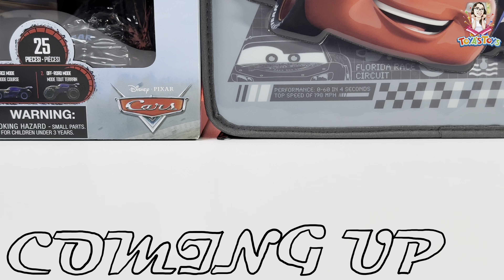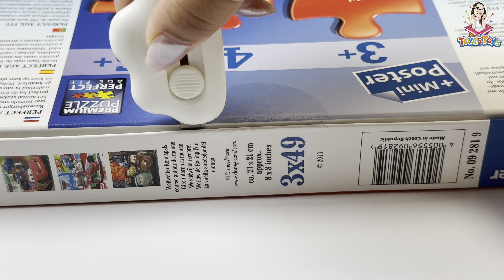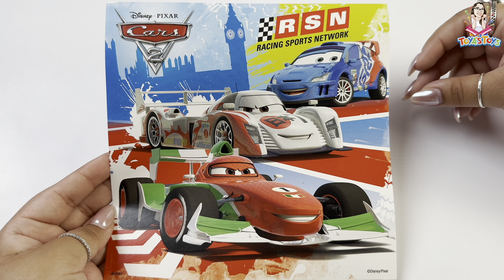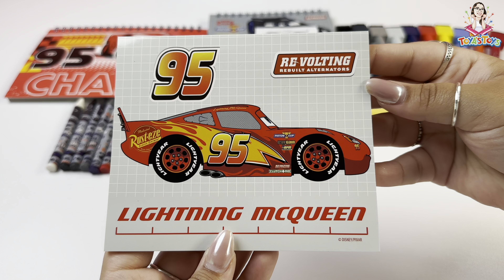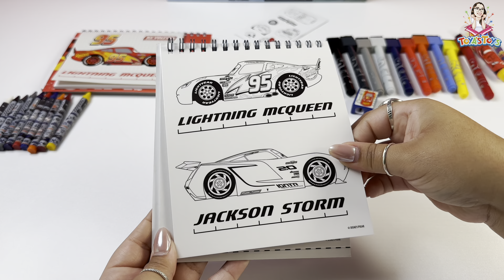Disney Pixar Cars Toy Collection Unboxing Review | Lightning McQueen Push & Go Talking Vehicle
Hey everyone! In this video, we unbox and review merchandise from Disney Pixar's Cars! Each item is showcased alongside written commentary on its' features, an overall "Toya's Toys" score out of 5, and its' retail price. All of the products featured in the video can be found & purchased in our product list down below. We hope you enjoy!

~ Disney Lightning McQueen and Tow Mater Die Cast Set
~ Disney Store Official Lightning McQueen Push & Go Talking Vehicle
~ Ravensburger Disney Cars Worldwide Racing Fun 3 x 49-PC Puzzle

Psalms || 23v1-3 "The Lord is my shepherd, I lack nothing. [2] He makes me lie down in green pastures, he leads me beside quiet waters, [3] he refreshes my soul. He guides me along the right paths for his name’s sake.